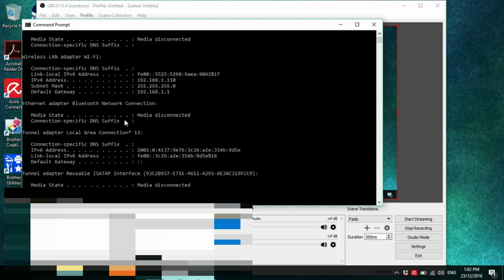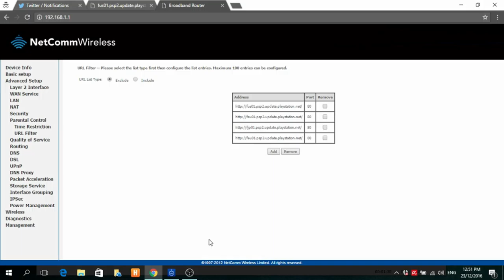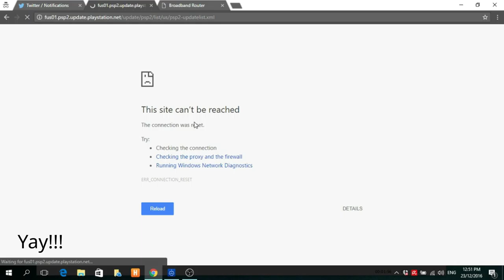How to block PSVita Update Servers.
type ipconfig into cmd.exe is the easist way to find default gateway